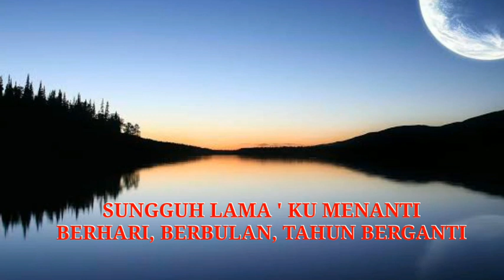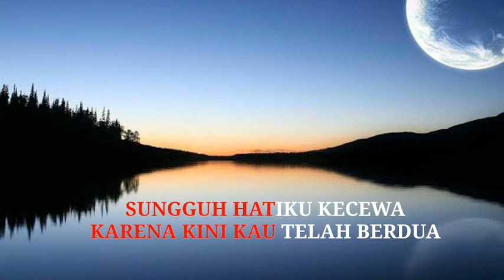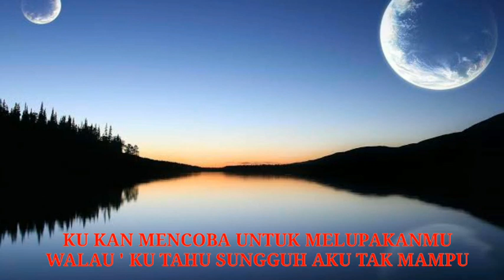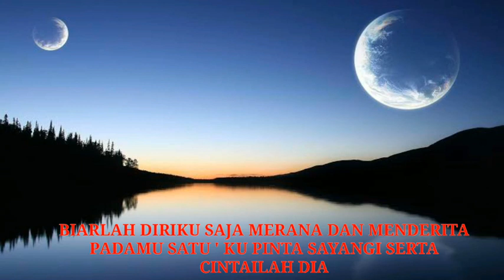ANTARA TEMAN DAN KASIH | RIZA UMAMI